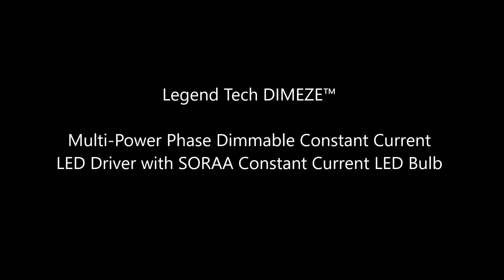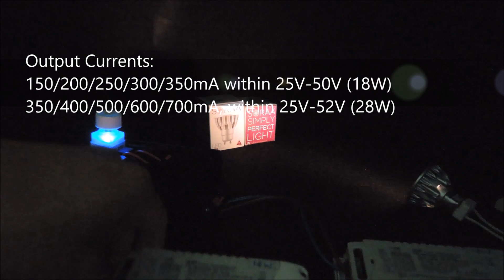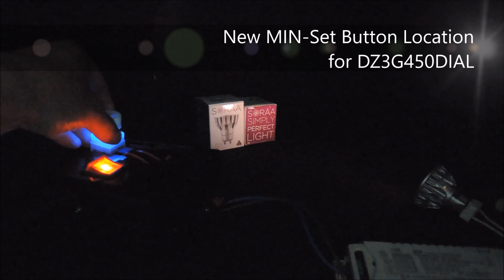Legend Tech DIMEZE™ Multi Power Phase Dimmable CC LED Driver & SORRA CC LED MR16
In this video, we had another preview of our DZ3G450DIAL to showcase its dimming performance & point out the MIN Brightness Set feature and its setting procedure. Unlike the last video with SORAA® Dimmable GU10, we explore the use of External LED Driver with the SORAA® Constant Current LED MR16 (SORAA® Model # SM16C-CC1-36D-927-03).

We also introduce two Multi-Power Phase Dimmable Constant Current LED drivers, which support different Constant Current output setting from the same driver.

For our Selectable Constant Current Phase Dimmable Kit-Set Marketing Material (English version)